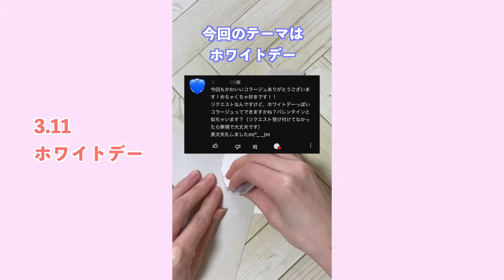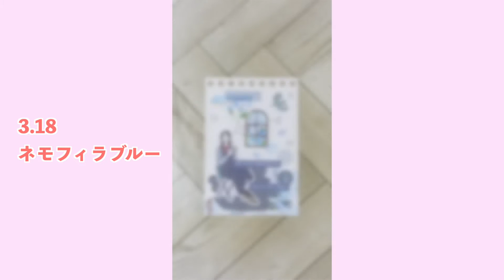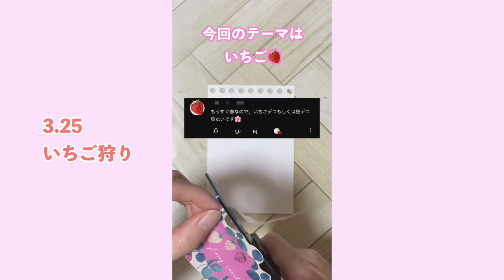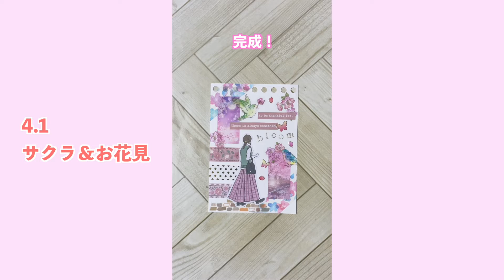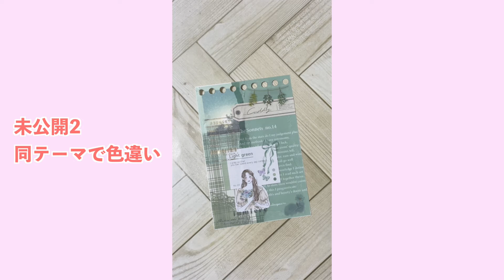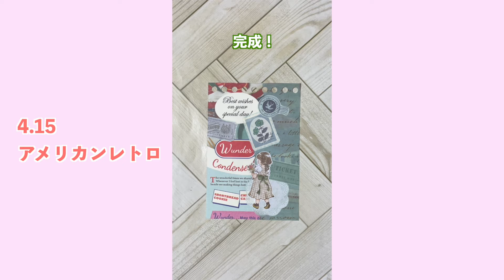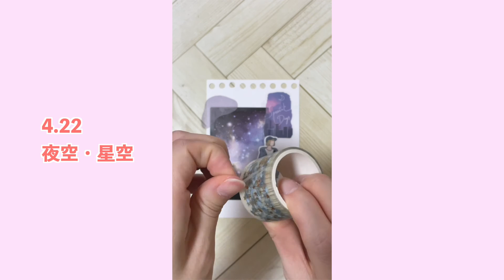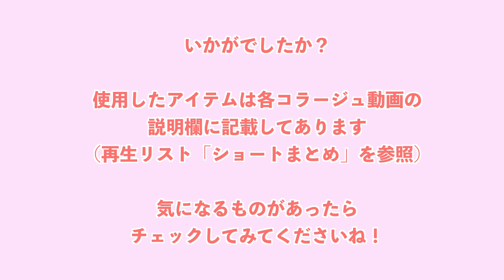【ASMR】2023年3月〜4月コラージュまとめ｜未公開集あり【作業用】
いいね👍・コメントよろしくお願いします！

MusMus

□ラクマでおすそ分けファイルを不定期で販売してます